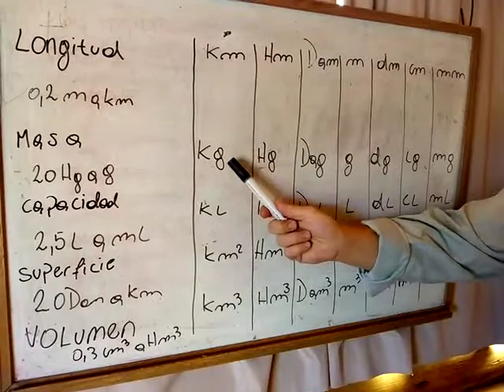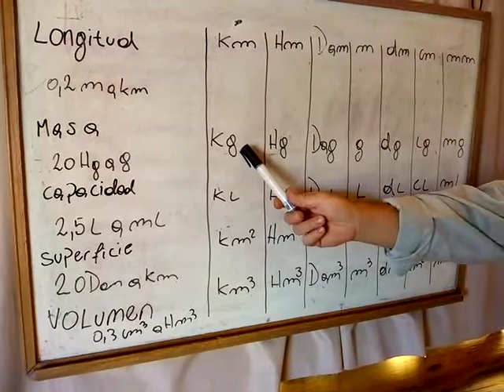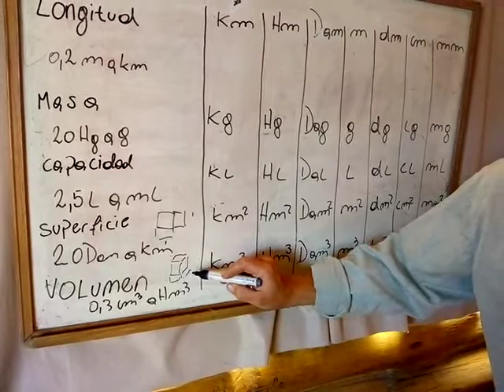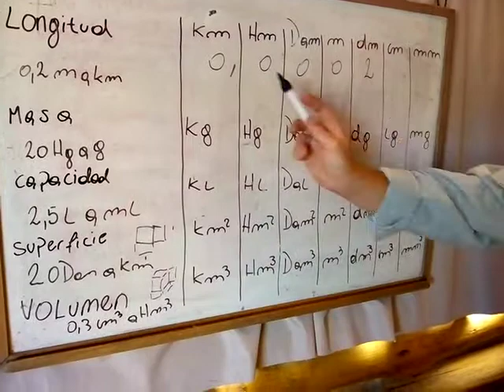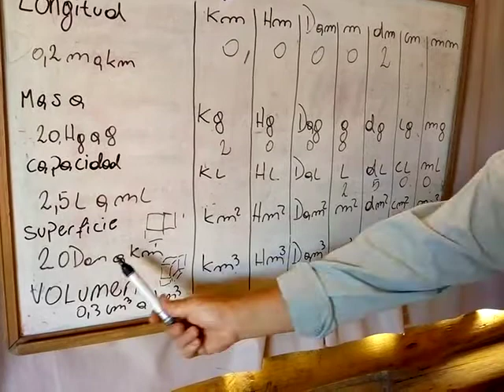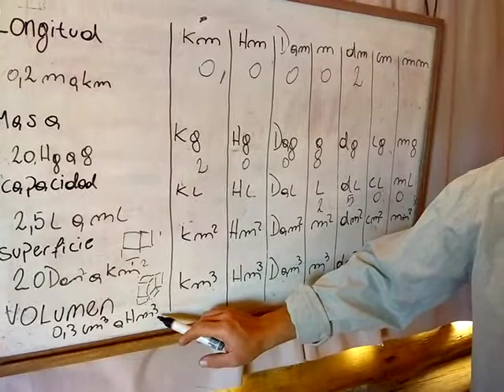Física Bod clase número 2 parte 1